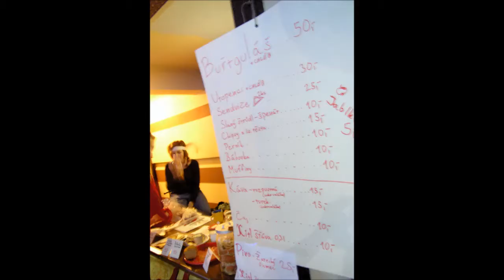šmelc film 2015